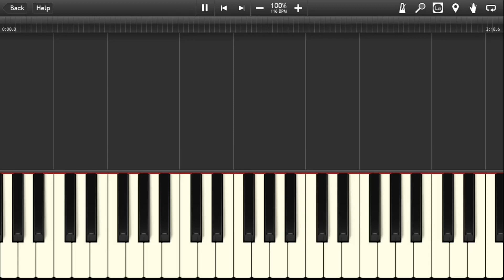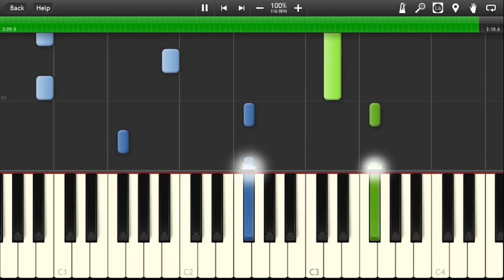Cold Heart - Elton John, Dua Lipa | EASY Piano Tutorial